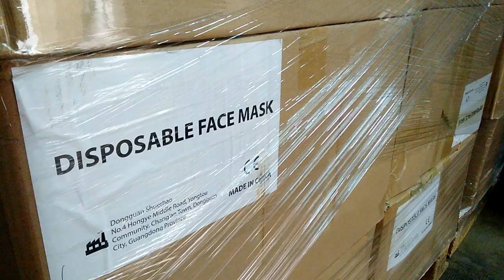Llegan a Navarra 200.000 mascarillas más